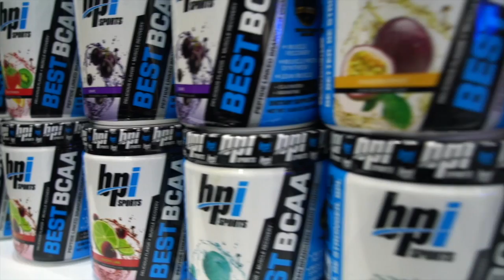EXPERIENCE IN SHANGHAI CHINA | FIBO EXPO | EXPLORING THE CITY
My experience in China for the first time, visiting Shanghai and attending the FIBO expo. Also training some shoulders and exploring the city of Shanghai. Amazing trip thanks to BPI SPORTS & CHANGE PRO for making it awesome.

VIDEO EDITED BY CHANGE PRODUCTIONS

LEAN BULKING / SHREDDING / CONTEST PREP
SET A GAME PLAN TO WORK TOWARDS YOUR GOAL.
TAILORED DIETPLAN BASED OF YOUR PREFENCES
TRAINING PROGRAMS INCLUDED |SUPPLEMENT SCHEDULE UNLIMITED 1 ON 1 COMMUNICATION
FOR MY AVAILABLE PLANS/PRICES.(LIMITED SPOTS AVAILABLE.)
CLIENT TRANSFORMATIONS:

Shop Gymshark:
gym.sh/Shop-Steven-Cao